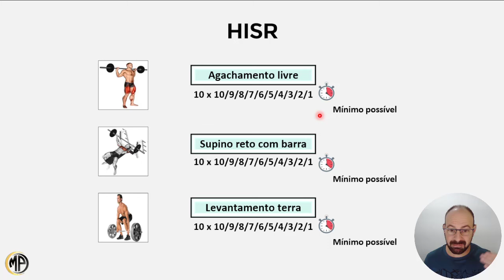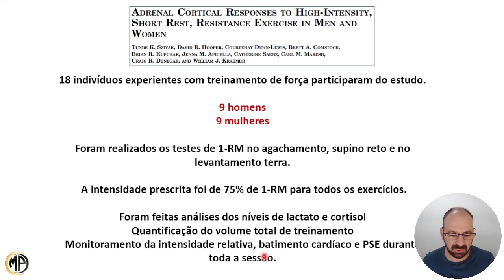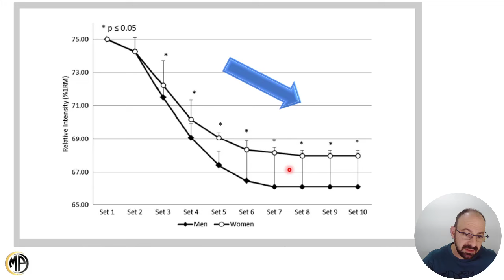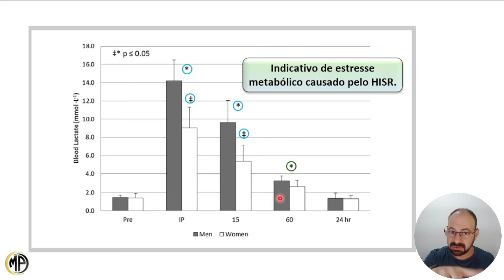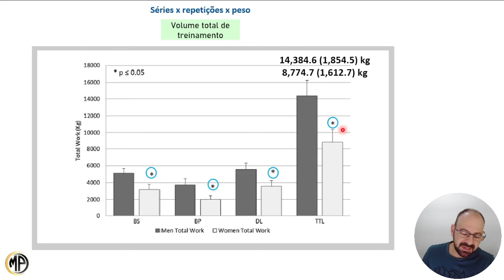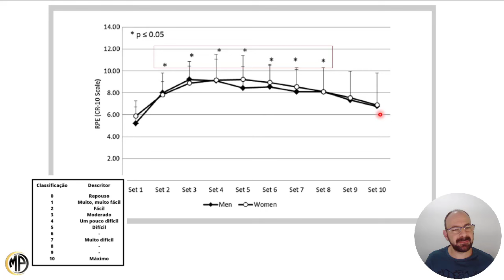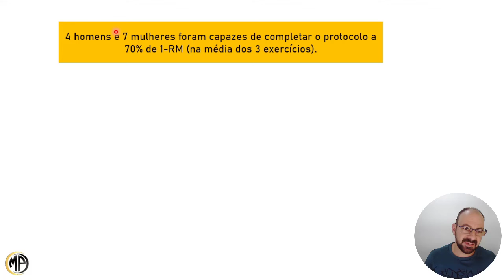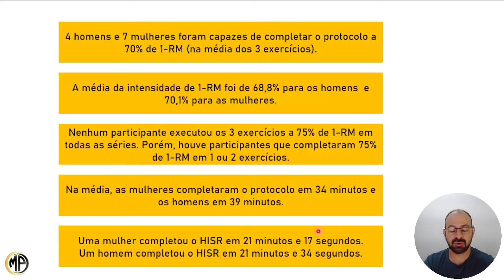USE ESSE MÉTODO NOS SEUS TREINOS DE MUSCULAÇÃO